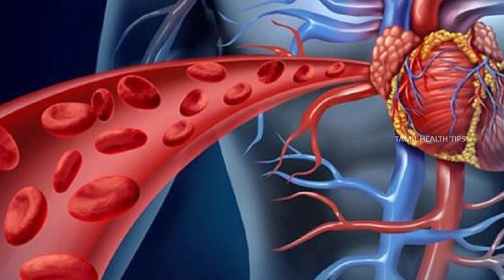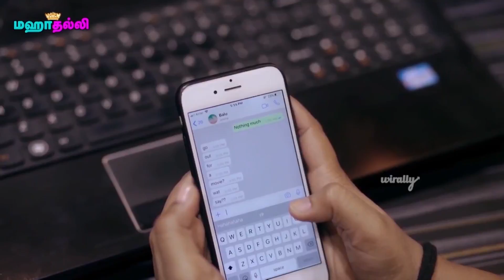Health Benefits of Sprouts - Healthy Foods || Tamil health Tips